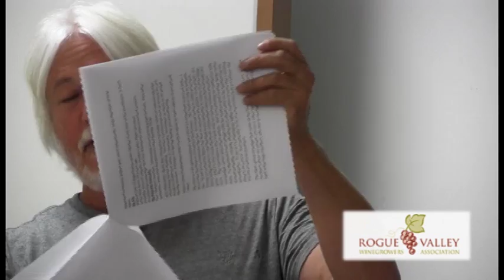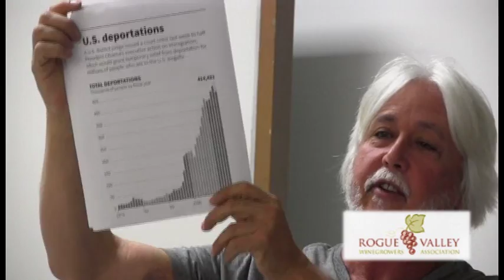Vineyard Economics: To Buy Machines or Use Hand Labor? Part 1: Michael Moore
Michael Moore of Quail Run Vineyards and South Stage Cellars discusses farming by hand at a larger scale and the value of an in-house labor force at the May 6, 2016 Vineyard Economics seminar sponsored by the Rogue Valley Winegrowers Association.